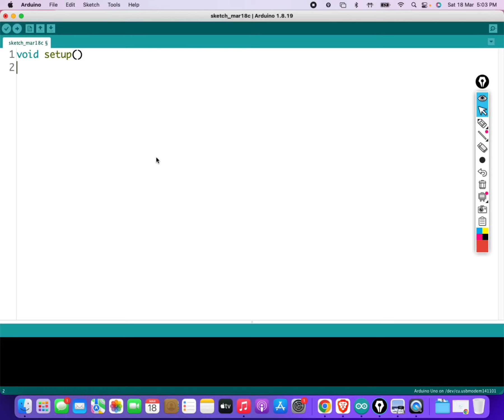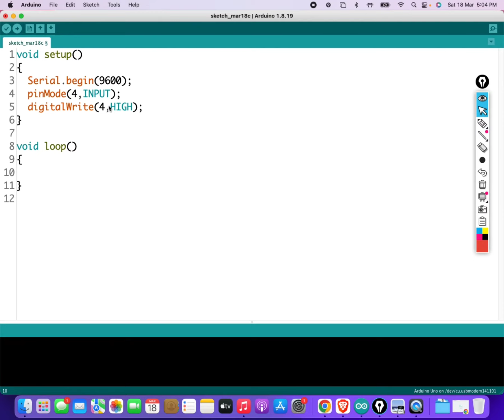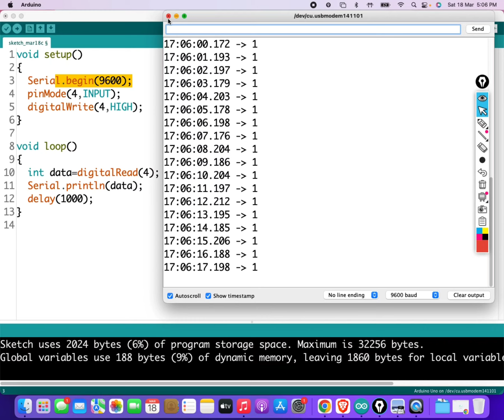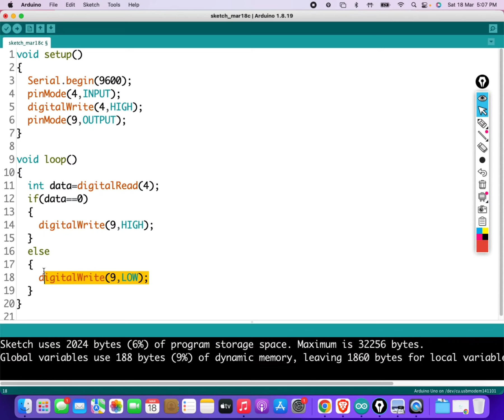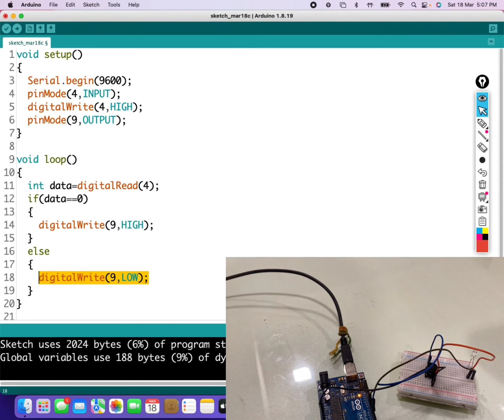Working with Push Button || Robotics from scratch in Hindi || 🤖 Lecture-05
In this tutorial you will learn Robotics from scratch.The Arduino programming language is based on C++.it has a large library of Pre-written Code. This tutorial include Basic, Advance & IOT.

Robo Inventors